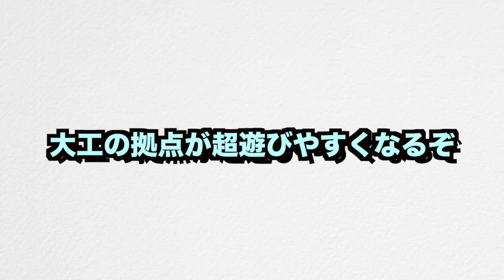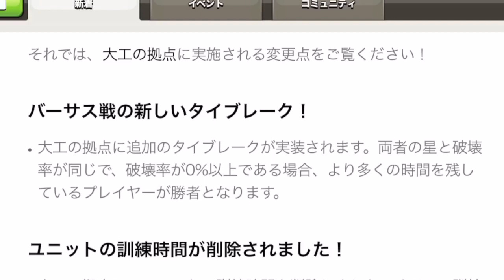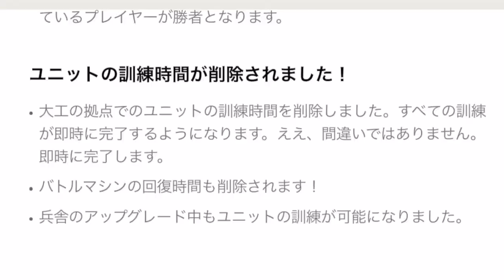【朗報】次回アプデでユニット作成時間削除キター！大工の拠点が超遊びやすくなるw【クラクラ】